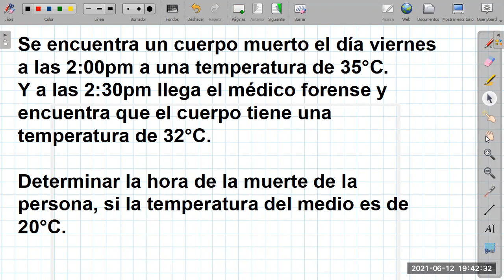Ley de Enfriamiento de Newton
Aplicación de la Ecuación Diferencial Ordinaria de Primer Orden de Tipo Lineal.